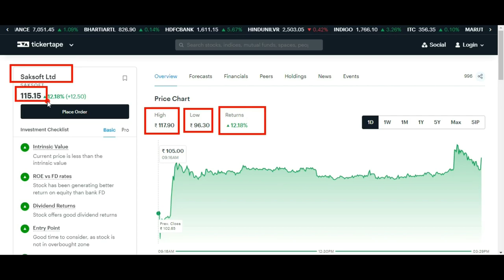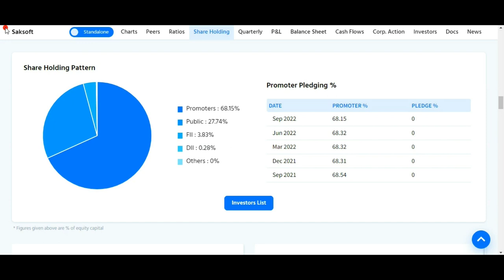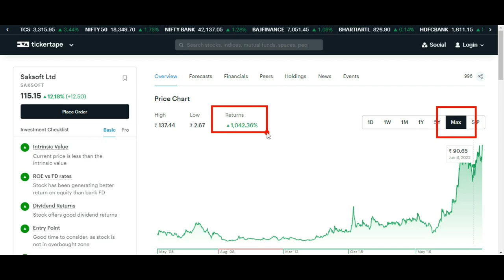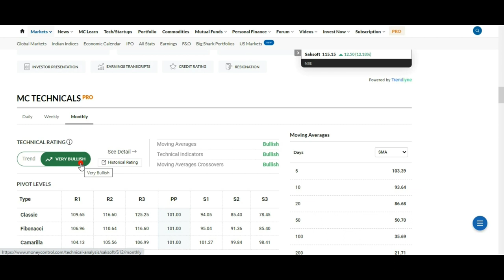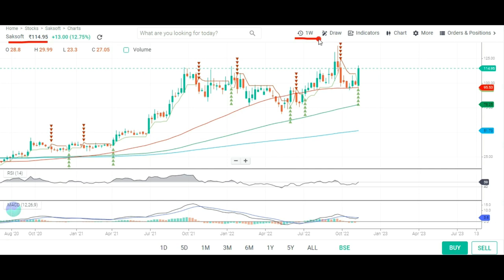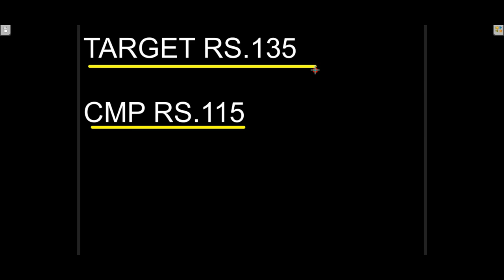SAKSOFT SHARE LATEST NEWS 💥 SAKSOFT SHARE NEWS 💥 SAKSOFT SHARE TARGET 💥 SAKSOFT SHARE ANALYSIS 💥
Topic Covered:
SAKSOFT  Share Latest News
SAKSOFT  Share Technical Analysis
SAKSOFT  Share Fundamental Analysis
SAKSOFT  Share Sale Or Buy or Hold ?